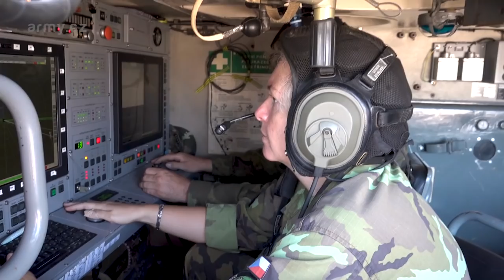CVIČENÍ TOBRUQ LEGACY 2019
Strakoničtí vojáci vedli na Baltu taktickou střelbu z protiletadlových raketových systémů ve dne i v noci.
Vojáci na pobřeží Baltského moře vystřelili celkem jedenáct raket ze systému 2K12 KUB a čtyři rakety ze systému RBS-70. Jejich schopnosti prověřily různé střelecké úlohy. „Vojáci procvičovali soustředěnou střelbu více kompletů stejné kategorie proti jednomu cíli, rozdělení více cílů několika kompletům i vedení střelby jednotlivými a řadami raket.